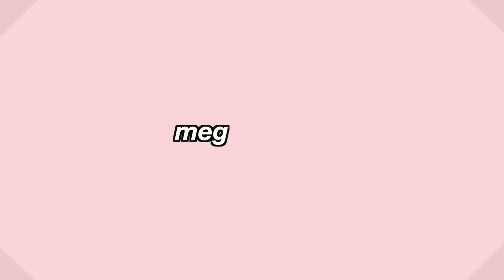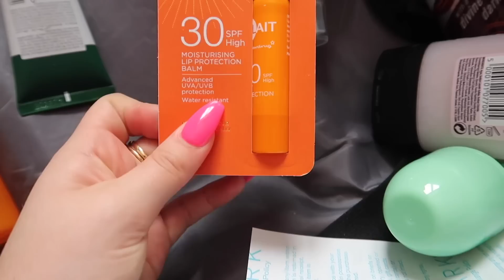HUGE HOLIDAY TRANSFORMATION for a GIRLS HOLIDAY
have the most amazing day full of love and positivity and I’ll see u next time xxx

S N A P C H A T - meganshortxx

meganshortxx15